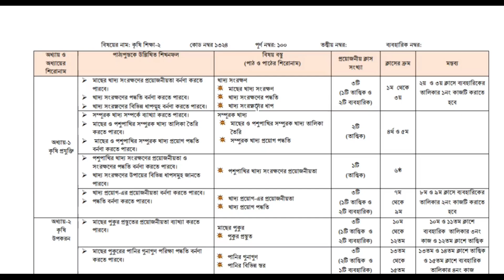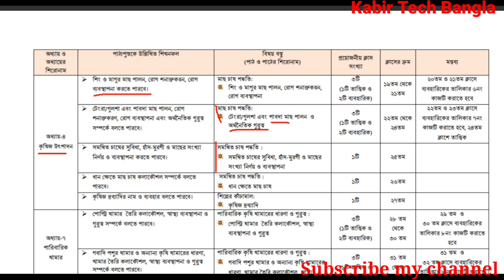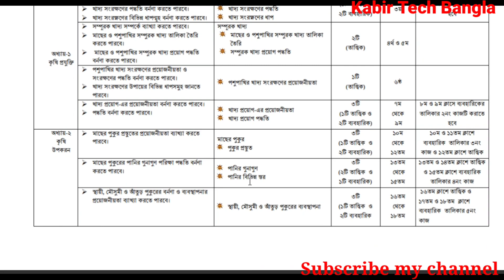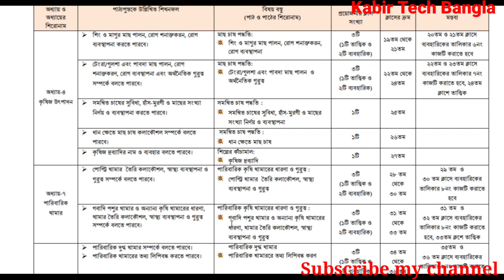SSC 2022 Vocational Agriculture-2 Suggestion || Short Sllybus || এসএসসি ২০২২ ভোক কৃষি শিক্ষা সাজেশন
এসএসসি ২০২২ ভোকেশনাল শর্ট সিলেবাস ও সুপার সাজেশন,  ভোকেশনাল এসএসসি ২০২২ শর্ট সিলেবাস, কৃষি শিক্ষা-২ সিলেবাস ও সাজেশন,  ssc 2022 vocational  agriculture-2 short sllybus,  vocational ssc 2022 agriculture-2 supper suggestions.